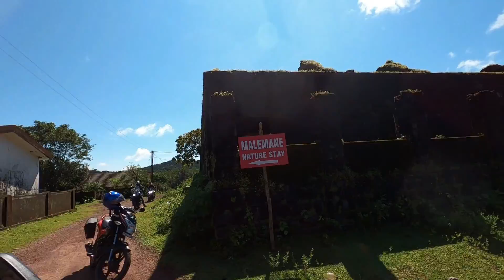Agumbe Ride | The Chosen Ones ride on Hero X Pulse,Versys,Z650 & Dominar | Male Mane Farm Stay